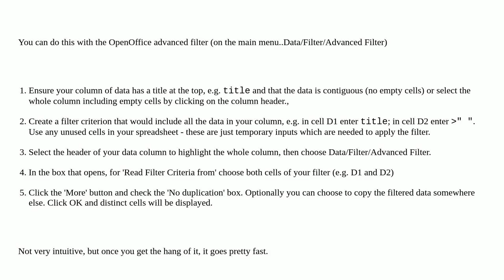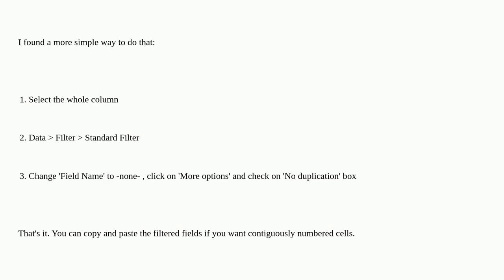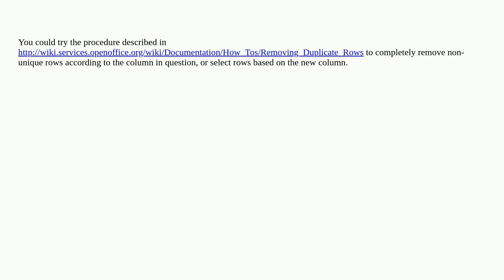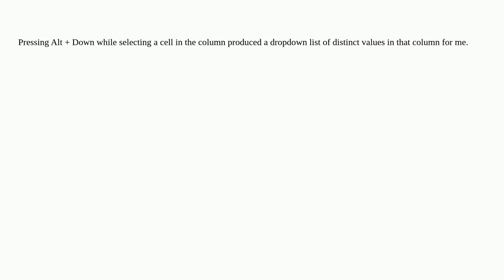OpenOffice: get distinct values from column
A special thanks goes out to the community

  openoffice openoffice-calc